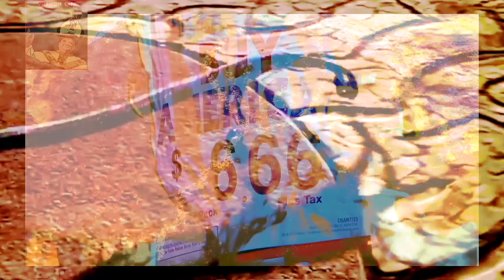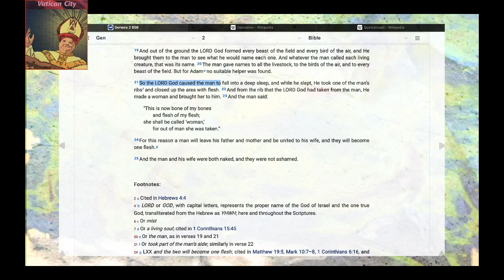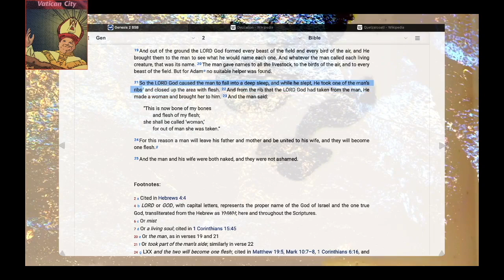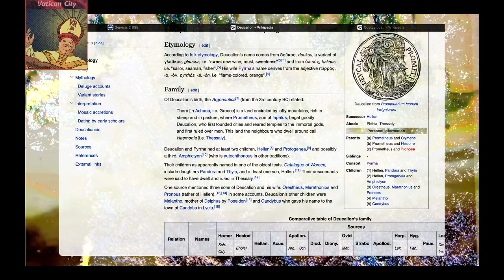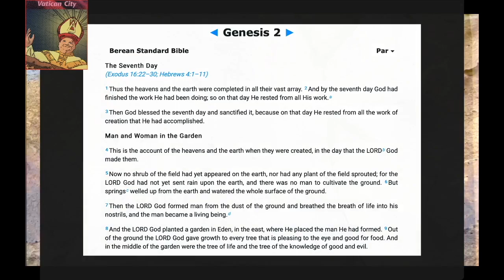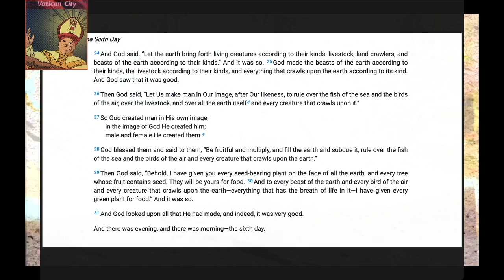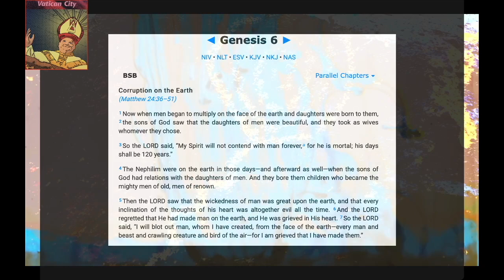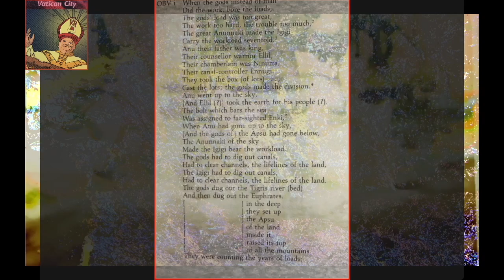The Loop - [World Computer pt.5]